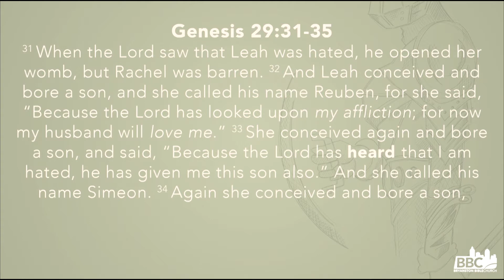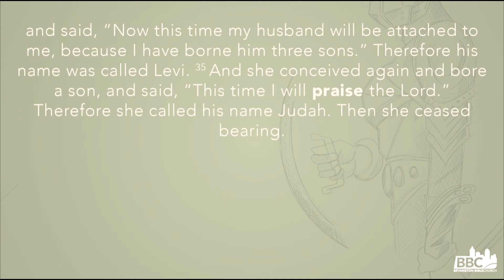Your life Matters! How to be Seen, Heard and Understood !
Do you want to be seen, heard, and understood?  Your life matters, even when you feel broken.  God is involved, He knows you, cares for you, and is with you always.